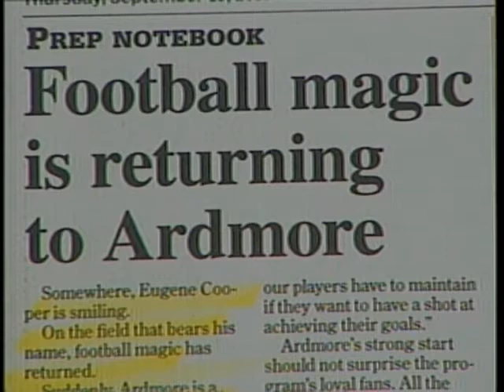Jeff Pugh, Clint Legg, Zeke Yanez 9 19 13